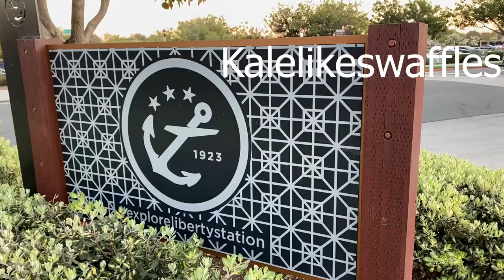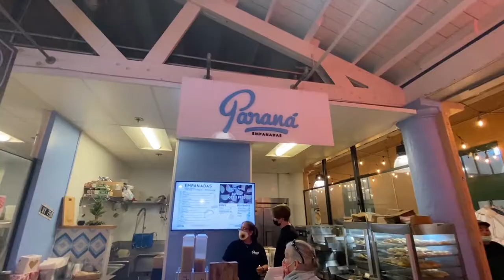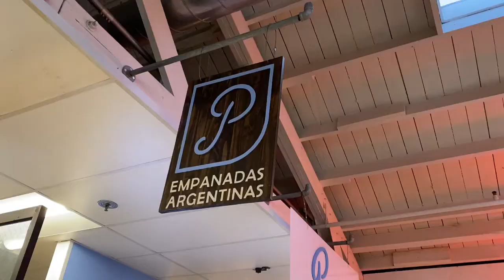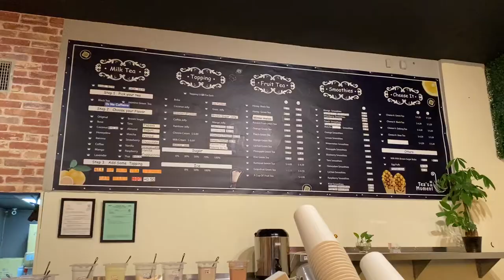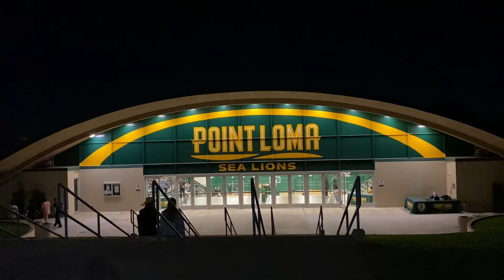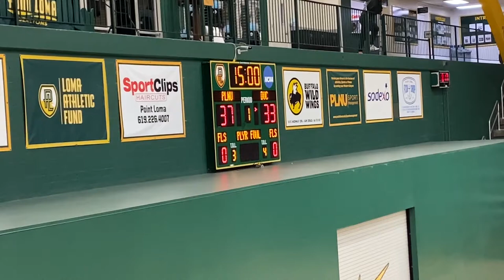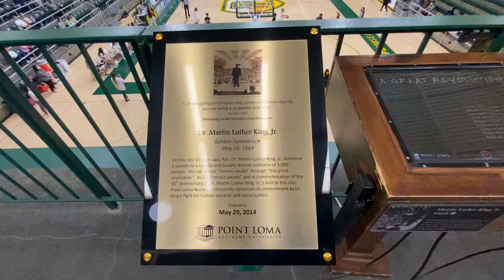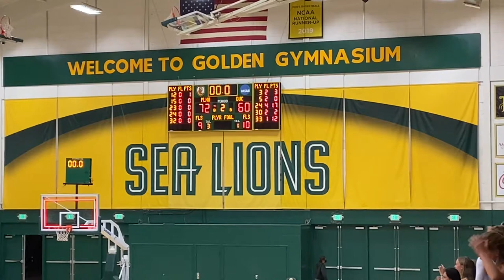Boba & Basketball: Point Loma Nazarene Sea Lions (ft. Liberty Market and Tea's Sweet)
I had a wonderful time in Point Loma in San Diego, CA!

This basketball game occurred on February 9, 2022 and features the Point Loma Nazarene Sea Lions against the Dominican Penguins.

Timestamps
Intro: 0:00
Liberty Market & Paraná Empanadas: 1:00
Tea's Moment: 3:49
Arriving at PLNU: 6:16
Women's game: 6:52
Starting Lineup: 8:35
First Half: 9:37
Halftime: 11:28
Second Half: 12:13
Final Game Thoughts: 14:26
Outro: 15:16